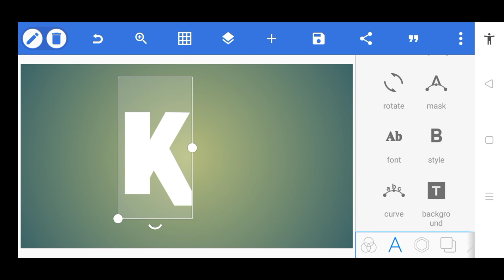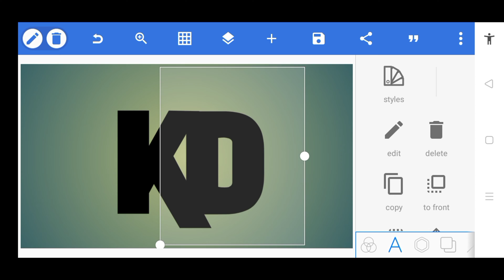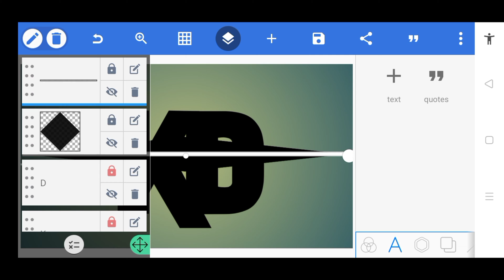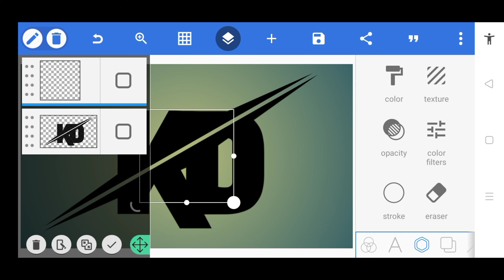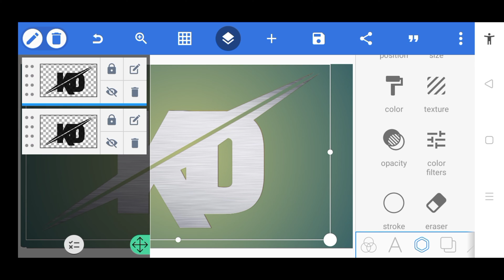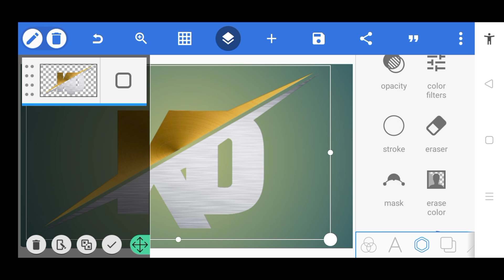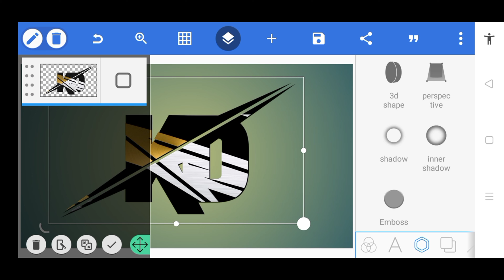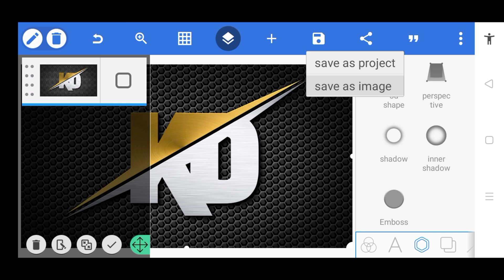K D Professional Logo Design Tutorial | PixelLab Logo Design [ Uragon Tips ]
Images;

1. AD Professional Logo Design in PixelLab | Professional A D Logo Design in PixelLab [ Uragon Tips ]

6. C M Initial Logo Design in PixelLab | C M Initial Triangle Logo Design in PixelLab - Uragon Tips